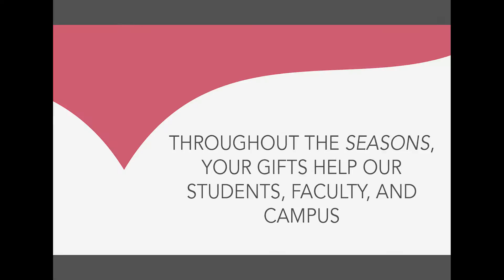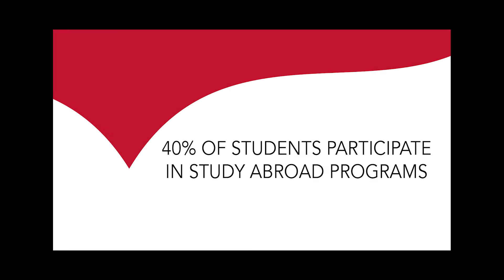Lake Forest College Thank-a-Thon Series 2016